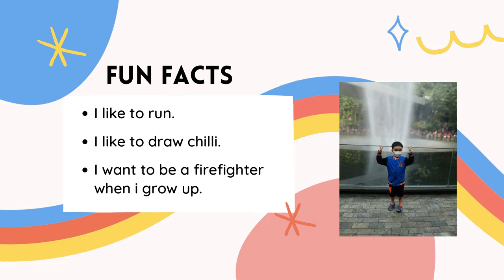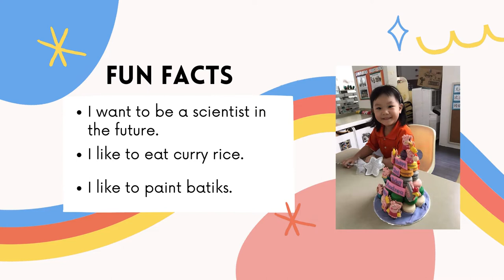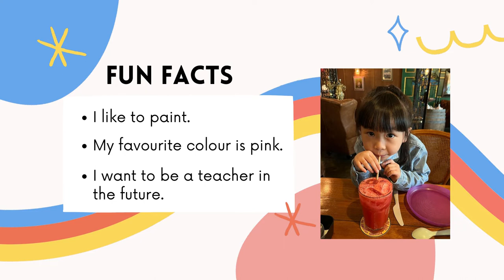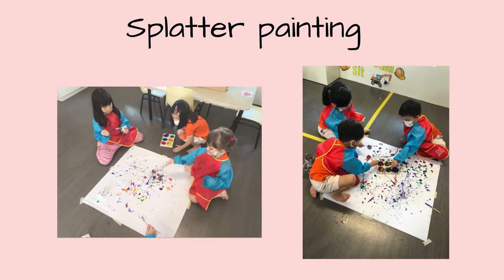K2 concert Photo montage